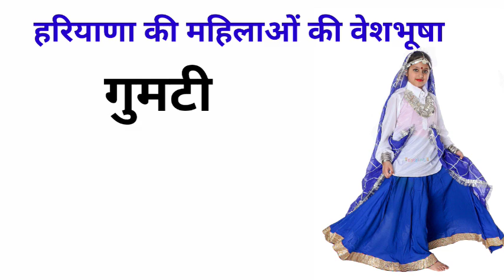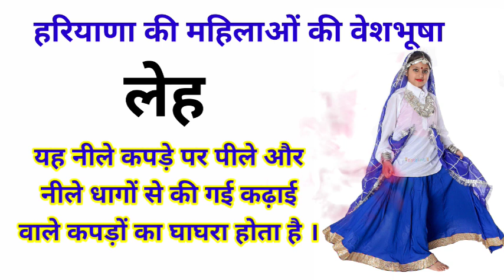हरियाणा की महिलाओं की वेशभूषा // Haryana women's costume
हरियाणा भारत का एक कृषि प्रधान राज्य है जोकि अपनी सांस्कृतिक परम्पराओ के लिए तथा अपने अलग जीवन शैली ,खान-पान ,रीती-रिवाजो ,लोकगीतों के लिए जाना जाता है। हरियाणा की ऐतिहासिक में भी बहुत ही अहम् भूमिका रही है। पानीपत की लड़ाई ,महाभारत का युद्ध आदि ऐतिहासिक घटनाओ के लिए भी हरियाणा को एक अलग पहचान मिली हुई है।

Haryana is an agricultural state of India which is known for its cultural traditions and for its distinct lifestyle, food habits, customs and folk songs.  Haryana has also played a very important role in history.  Haryana has also got a separate identity for historical events like Battle of Panipat, War of Mahabharata etc.

हरियाणा की वेशभूषा (Famous Costumes of Haryana)

प्राचीन काल से ही हरियाणा की पारम्परिक वेशभूषा खादी थी, पुरुष धोती कुर्ता और महिलाएं घाघरा कुर्ती पहनती थी लेकिन धीरे धीरे ये पहनावा समय के अनुसार बदलता गया लेकिन कई जिलों में आज भी यह परम्परा कायम है तो आइए देखते है कि हरियाणा की पुरषो की वेशभूषा व महिलाओं की वेशभूषा (Famous Costumes of Haryana) कौन कौन सी है

धोती- कुर्ता

यह हरियाण प्रदेश का प्रमुख पहनावा है जो पुरषो द्वारा कमर के निचे पहना जाता है और यह सफेद रंग एक एक लाल चादर जैसा होता है और इनके साथ ही सफेद रंग का कुर्ता पहना जाता है धोती कुर्ता हरियाणा प्रदेश की शान माना जाता है कोई लोग सफेद रंग का कुर्ता और पायजामा भी पहना करते है

पगडी

यह भी ज्यादातर सफेद रंग के चादर का एक छोटा टुकड़ा होता है जो सिर के ऊपर बांधा जाता है जिसे देसी भाषा मे पागड़ी व साफा भी कहा जाता है शहरी इलाको में इसे टोपी कहते है राजपूत लोग जो पगड़ी पहनते है उसे पाग कहा जाता है

गुलीबन्द

यह सर्दियों द्वारा पहनने जाने वाला ऊनी वस्त्र है जो गर्दन पर लपेटा जाता है जिसे स्थानीय भाषा मे मफलर कहा जाता है

दुशाला या कम्बल

यह सर्दियों द्वारा पहनने जाने वाला ऊनी वस्त्र होता है जो अधिक मोटा होता है ज्यादातर बड़े बुजर्ग इसे सर्दियों में पहना करते है इसे शॉल

शाल

भी कहा जाता है

खेस

यह शुरुआत की सर्दियों में पहना जाता है और यह मोटी सुत का बना हुआ होता है

दोहर

यह हाथ से बनी बारीक सुत की बड़ी चादर होती है जो सर्दियों में पहनी जाती है

रुई की कमरी

यह रुई से भरकर बनाई जाती है जिसे मिरजई कहा जाता है

कमरी या बूंड़ी

यह शुरुआत की सर्दियों में पहनी जाती है और यह आधी आस्तीन कमर तक जैकेट होती है